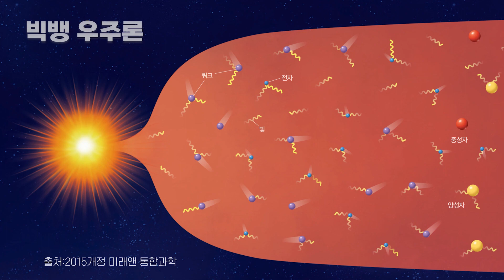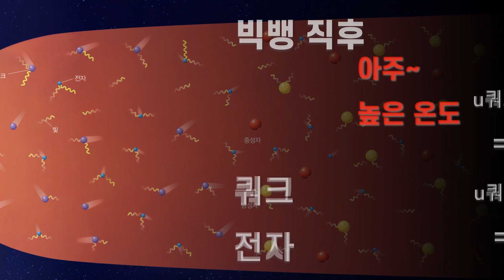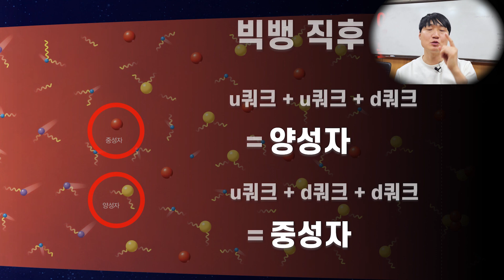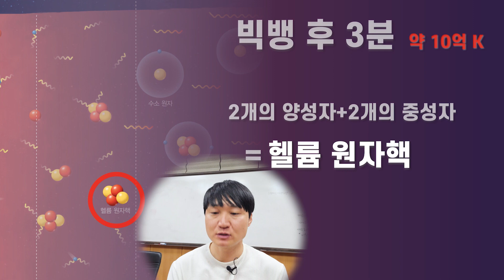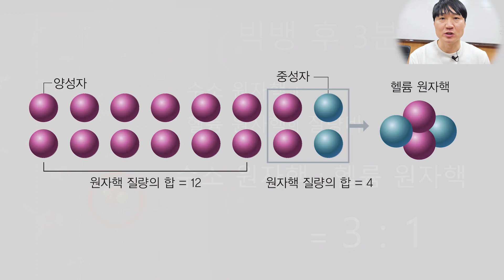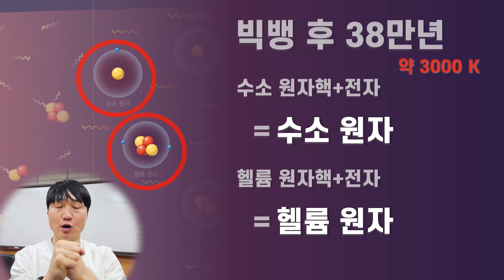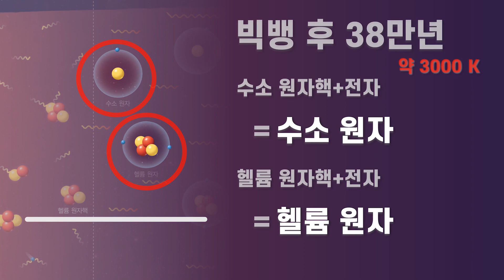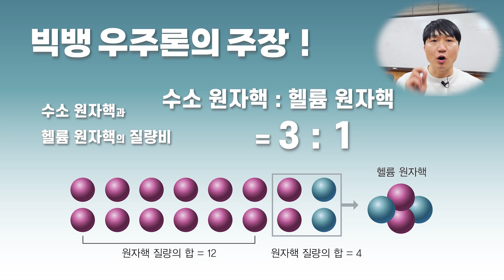우리는 어디서 왔는가? 뭐? 빅뱅? [2023 통합과학 1-1]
00:00~01:38 우리는 어디에서 왔는가?
01:38~ 02:48 정상 우주론
02:48~07:03 빅뱅 우주론
07:03~16:55 빅뱅을 통해 물질이 생성된 과정